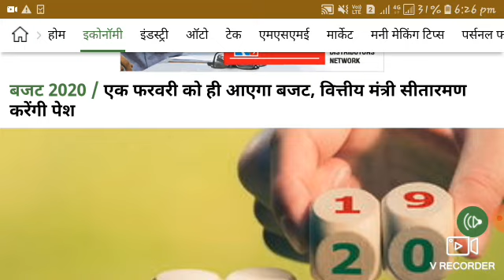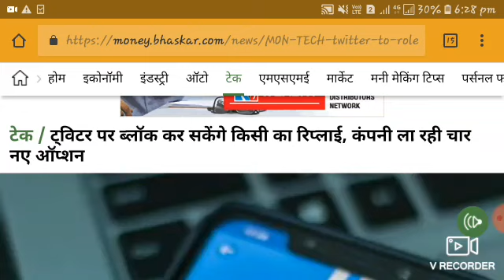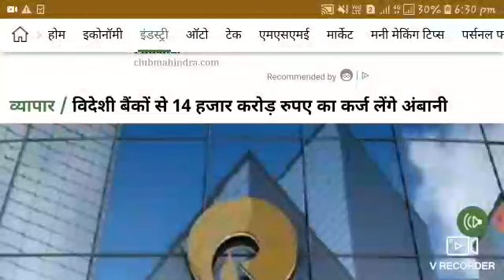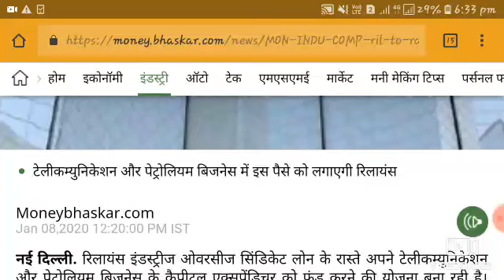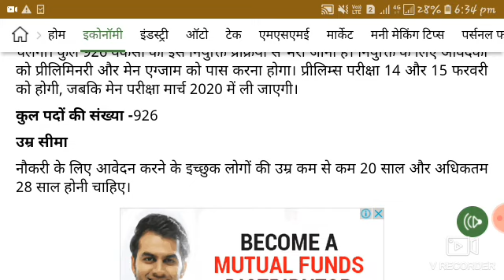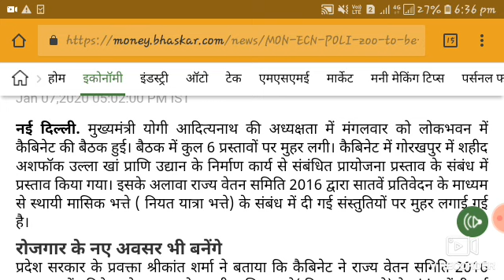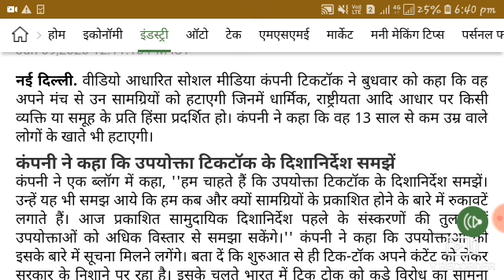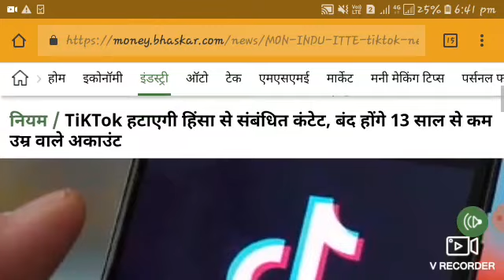toady breaking news! आज 10 जनवरी 2020 शुक्रवार आज की 10 बड़ी खबरें headlines news!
PM Modi speach headlines आज 10 जनवरी 2020 PM Modi speach headlines news updates

आज 10 जनवरी 2020 big updates headlines news updates
PM Modi speach headlines news updates badi khabar